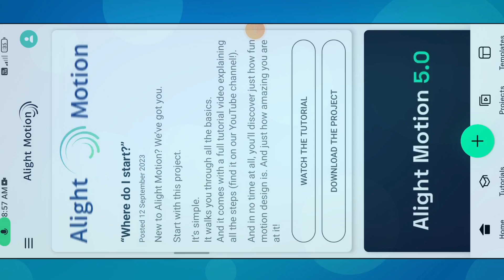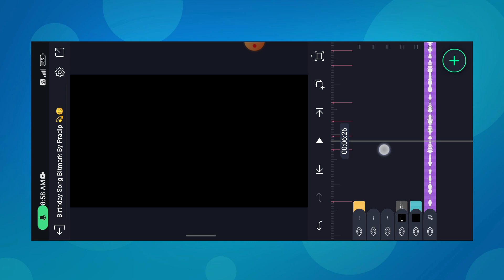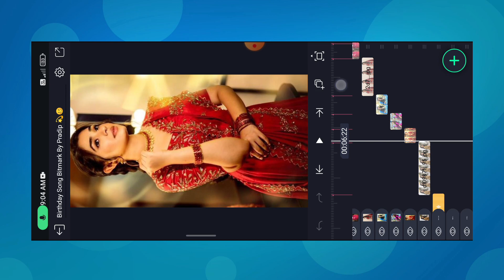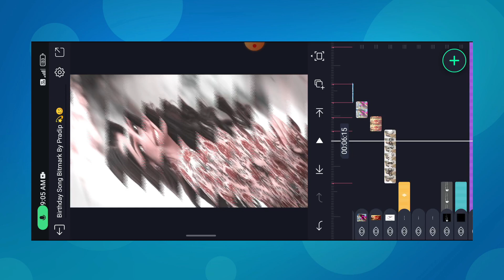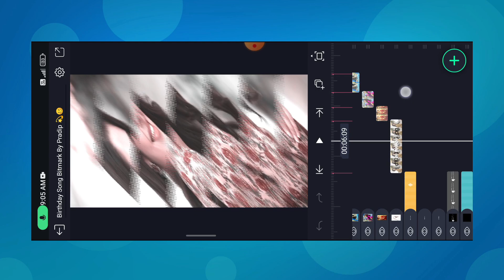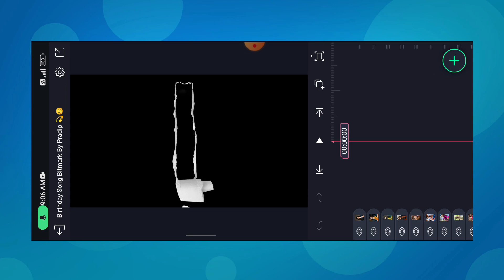New Style Birthday Status Editing 💯 || Happy Birthday Video Editing In Alight Motion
Alight Motion Happy Birthday 🎂 Status Editing 💯 || Birthday Video Editing Alight Motion |

                    EDITOR PRADIP

Alight motion Apk Link -- Join Telegram

alight motion happy birthday status editing
happy birthday status kaise banaye
happy birthday status video editing
happy birthday status editing in alight motion